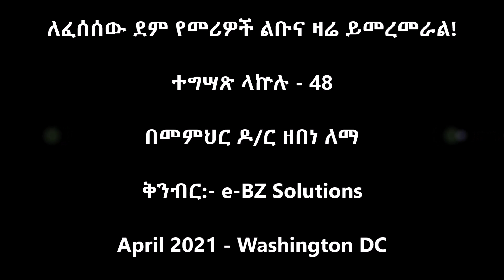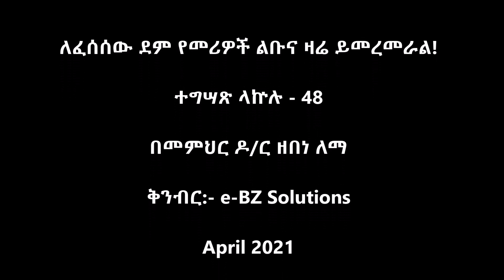ለፈሰሰው ደም የመሪዎች ልቡና ዛሬ ይመረመራል! ተግሣጽ ላኵሉ - 48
ቅንብር:- e-BZ Solutions
April 2021 - Washington DC